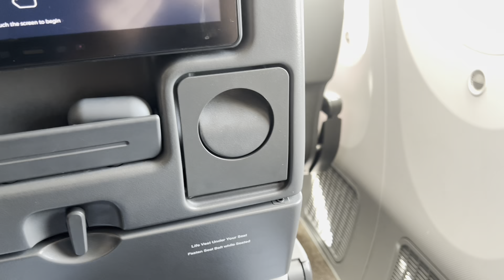Take off Singapore Airlines B787-10 DPS Bali airport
9V-SCA, 15 july 2023, # sq937
From seat 75K, partly filmed with rear rudder view